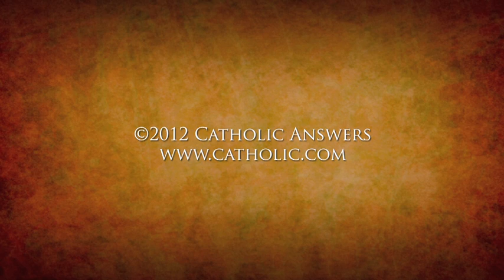Scott Hahn explains Papal Infallibility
Dr. Scott Hahn answers a caller who explains that papal infallibility is a roadblock to his conversion.

Dr. Scott Hahn was born in 1957, and has been married to his wife Kimberly since 1979. He and Kimberly have six children and are expecting their fifth grandchild. An exceptionally popular speaker and teacher, Dr. Hahn has delivered numerous talks nationally and internationally on a wide variety of topics related to Scripture and the Catholic faith. Hundreds of these talks have been produced on audio and videotapes by St. Joseph Communications. His talks have been effective in helping thousands of Protestants and fallen away Catholics to (re)embrace the Catholic faith.

He is currently a Professor of Theology and Scripture at Franciscan University of Steubenville, where he has taught since 1990, and is the founder and director of the Saint Paul Center for Biblical Theology. In 2005, he was appointed as the Pope Benedict XVI Chair of Biblical Theology and Liturgical Proclamation at St. Vincent Seminary in Latrobe, Pennsylvania.

Dr. Hahn is also the bestselling author of numerous books including The Lamb's Supper, Reasons to Believe, and Rome Sweet Home (co-authored with his wife, Kimberly). Some of his newest books are Many Are Called, Hope for Hard Times, The Catholic Bible Dictionary, Covenant and Communion, and Signs of Life.

Scott received his Bachelor of Arts degree with a triple-major in Theology, Philosophy, and Economics from Grove City College, Pennsylvania in 1979, his Masters of Divinity from Gordon-Conwell Theological Seminary in 1982, and his Ph.D. in Biblical Theology from Marquette University in 1995. Scott has ten years of youth and pastoral ministry experience in Protestant congregations (in Pennsylvania, Ohio, Massachusetts, Kansas, and Virginia) and is a former Professor of Theology at Chesapeake Theological Seminary. He was ordained in 1982 at Trinity Presbyterian Church in Fairfax, Virginia. He entered the Catholic Church at the Easter Vigil, 1986.